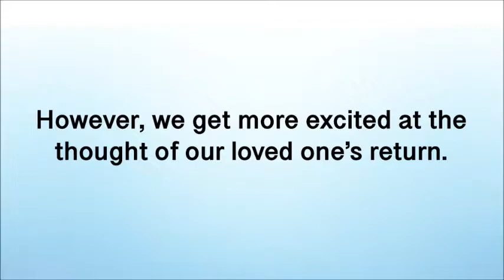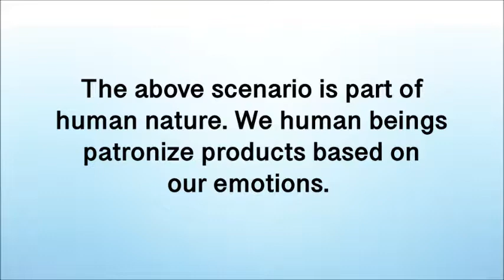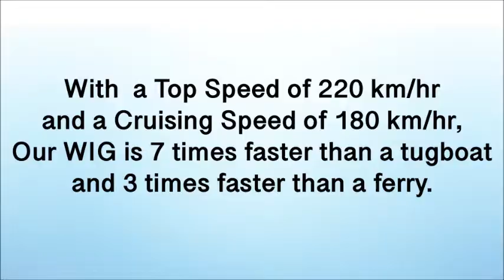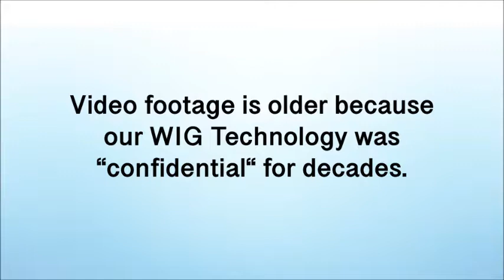WIGCRAFT (WING IN GROUND) — COMBINING LOGISTICS AND MARKETING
Wing In Ground (WIG) Flying Ships.